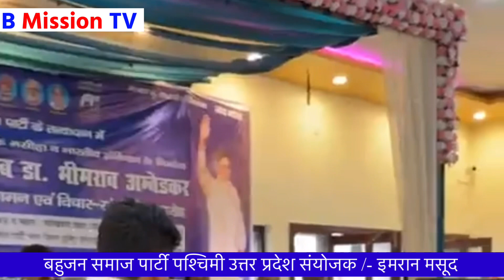UP Nagar Nikay Chunav :- BSP करेगी खेल Imran Masood ने किया कमाल | बड़ी खबर | Mayawati